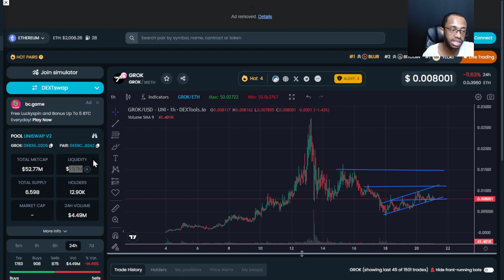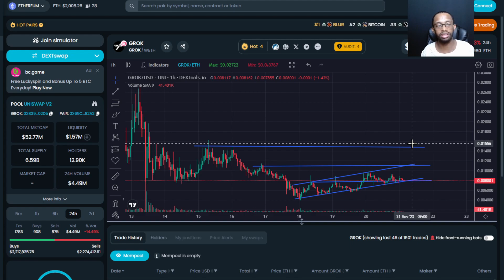IS GROK DYING?? WTF IS NEXT???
Crypto Moses has a simple goal:
Ensure all my viewers get the most up-to-date information I can find on BTC, Ethereum, DeFi crypto, Memetokens, and stocks. We all know that information is key to surviving in these turbulent markets and hopefully getting a 1000x!